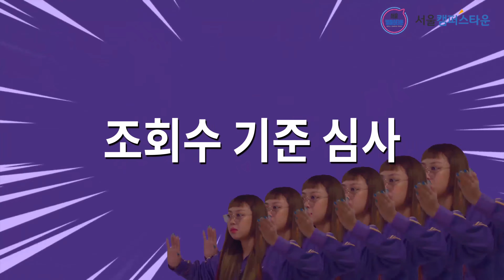🔔서울캠퍼스타운 X 영지 ➡️ 서.캠.타 창업홍보영상 유튜브 조회수 경.쟁.대.회 💰상금 is 어마어마 💰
캠하٩( ᐛ )و! 안녕하세요! 서울캠퍼스타운tv입니다!

일단 관리자 이 영상보고 흥미돋+흥미돋=초절정 excitement moment.
귀염뽀짝영지님의 댄스댄스와 매력넘치는 서.캠.타 경쟁대회 까지
이 분위기 어쩔~거야 참가 안할수가 없잖아~ 😉

🏆대상 무려 1천만원/최우수상 5백만원/우수상 1백만원🏆

서울시캠퍼스타운 팔.로.우 ! 좋.아.요 ! 알.림.설.정 ! 부탁~해요
왜냐하면 여러분의 조회수와 댓글,좋아요가 선정 기준이 되기 때문이지요

자세한 내용은 아래를 참고해주세요 !

□ 대회명 : “서울캠퍼스타운 창업홍보영상 유튜브 조회수 경쟁대회”

□ 공모주제
   ① 서울캠퍼스타운 창업기업의 제품(시제품 포함) 홍보 영상
   ② 서울캠퍼스타운 창업기업 소개 및 홍보 영상
   ③ 서울캠퍼스타운 참여 대학의(34개 대학) 홍보 영상
※ 서울캠퍼스타운 대학 및 소속 창업기업 관련 상세 정보는 서울캠퍼스타운 홈페이지 를 참조 바라며, 촬영 협조 요청 등은 각 대학 서울캠퍼스타운 사업단(사무국)에 문의하시면 됩니다.

 □ 참가대상 : 대한민국 국민 누구나 가능
              (개인별 출품 수 제한 없으며 중복 수상 가능)

 □ 공모방식 : 영상의 분량, 개수, 시간, 형식 등 제한없음
              ※ 주제에 부합하지 않는 영상은 업로드되지 않을 수 있음

 □ 게시공간 : 서울캠퍼스타운 전용 유튜브 채널. @campustowntv

 □ 심사기준 : 전용 유튜브 채널에 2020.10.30.(금) 18:00 기록된 영상의 조회수 우선순위로 결정

 □ 모집기간 : 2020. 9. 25.(금) ~ 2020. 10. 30.(금) 18:00까지

 □ 게시일정 : 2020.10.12.(월) 09:00 부터
   - 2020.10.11.(일) 이전에 접수된 영상은 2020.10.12.(월) 09:00 일괄 업로드
   - 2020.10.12.(월) 이후에 접수된 영상은 익일 09:00 업로드

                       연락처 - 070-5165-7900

 □ 심사절차

서울캠퍼스타운 유튜브 계정에 일괄 업로드 ⇒ 유튜브 영상 조회 ⇒ 최종 누적조회수를 기준으로 수상작 결정

 □ 심사방법 및 최종선정 : 전용 유튜브 채널에 게시된 영상콘텐츠의 최종 누적 조회수만으로 수상작 결정
       -선정기준 : 2020년 10월 30일 18:00 기준 게시된 영상의 최종 조회수
       -발표방법 : 전광판 게시 및 개별 통보, 공식 SNS 채널 게재

□ 상금
     -대상 : 1,000만원 - 1作(공모주제 ①에서 조회수가 가장 많은 영상
     -최우수상 : 500만원 - 2作(대상을 제외한 공모주제 ①, ②, ③ 중에서 조회수가 많은 순위. 영상 2건 선정)
     -우수상 : 100만원 - 10作(대상, 최우수상을 제외한 공모주제 ①, ②, ③ 중에서 조회수가. 많은 순위 영상 10건 선정)
     -500위 內 : 1만원(모바일 상품권) - 영상 조회수 순위별 500作

      ※ 영상 개수에 관계없이 동일 팀에서 중복 수상 가능
      ※ 수상팀 상금은 제세공과금을 제외하고 지급
      ※ 모집기간, 게시기간 등은 주최측 사정에 따라 변경될 수 있음

□유의사항
 - 응모된 작품은 타 공모전 및 대회에서 수상하거나, 상업 용도로 사용되지 않은 작품으로 일체 법적 문제가 없는 순수 창작물이어야 함

 - 응모된 작품의 저작권은 서울시와 공동으로 소유하며, 서울시는 수상작에 대하여 본 대회의 취지, 목적(홍보, 교육, 전시 등)을 달성하기 위하여 2차 저작물로 (재)가공 할 수 있으며, 이를 일반에 공개하고 복제, 배포, 활용 등 포괄적인 이용권한을 가짐

 - 응모하는 모든 작품의 초상권, 지적재산권(음원․폰트․이미지 등 모든 저작권) 등은 법적인 문제가 없는 것이어야 하며, 분쟁에 따른 모든 민․형사상의 법적 책임은 응모자에게 있음

 - 특히, 수상 이후에도 타인의 권리를 침해하거나 매크로 기법, 유료광고 등을 통해 부당하게 조회수를 조작하는 등 사후 분쟁이 발생하는 경우, 사안에 따라 수상 취소 및 시상금을 환수할 수 있음

 - 공고내용 및 세부적인 사항이 없는 경우에는 우선 주최측의 유권해석을 받아 따라야 하며, 심사 과정 등은 공개하지 않음

 - 단체(팀)가 수상할 경우 지정된 대표자가 수상 권한(상금 등)을 가지며, 제출된 작품은 반환하지 않음

 - 응모된 작품이 보통의 주의력을 가진 성인이 시청하였을 때, 대회주제와 관련 없다고 느끼거나, 미풍양속을 저해하는 등 부적합하다고 판단되는 작품의 경우 심사대상에서 제외됨

 - 상금에 대한 제세공과금은 수상자가 부담함